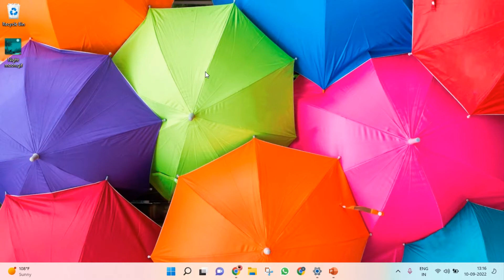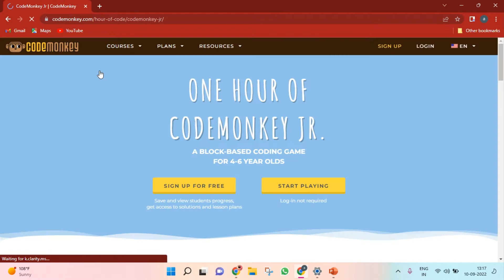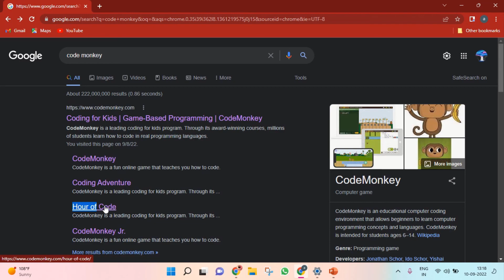How to play code monkey without login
Do nice go to next level